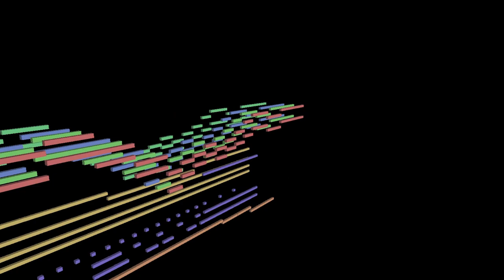【東方二次創作アレンジ】旅人アイザックの胡蝶 【RFLCTNS】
Title: The Butterfly of Isaac the Traveler

Original(s):
- The Butterfly of Isaac the Traveler (東方海恵堂　～ Marine Benefit, Otohime Kanpukuguu's theme)
-- Composed by Crystalwings